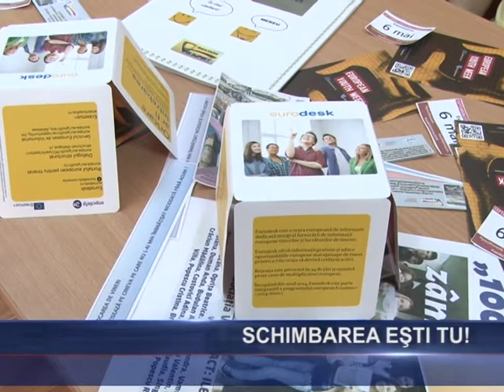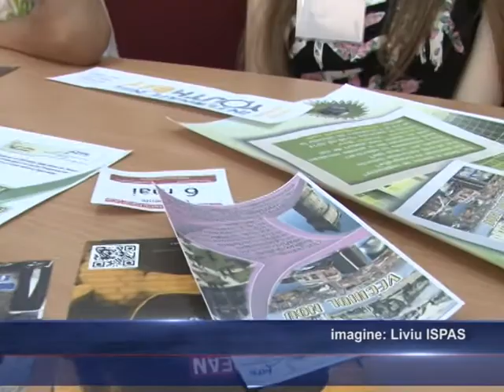SCHIMBAREA ESTI TU